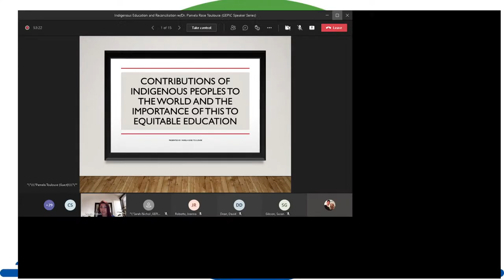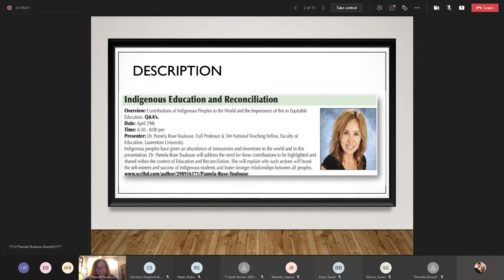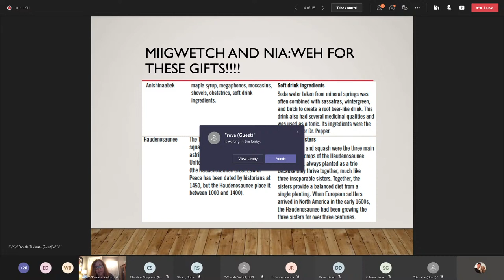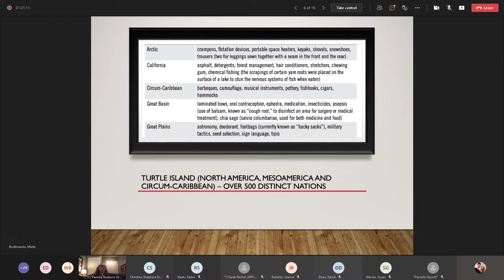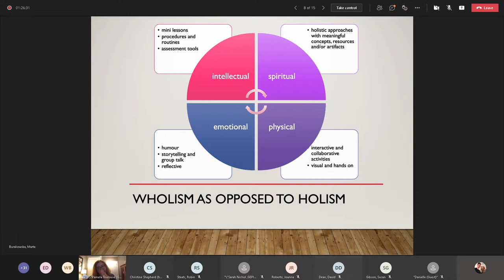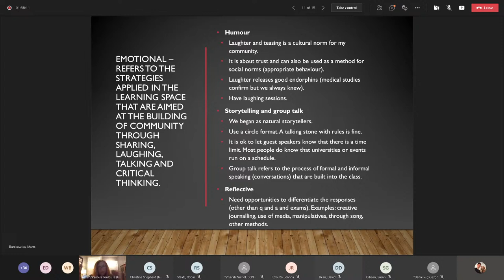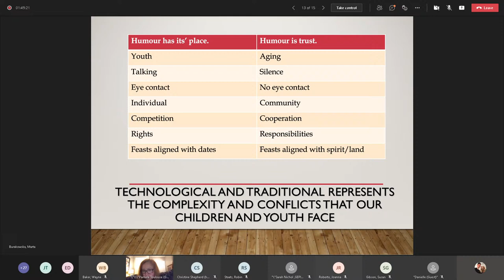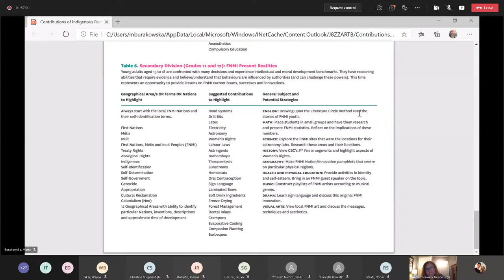April 29th GEPIC Meeting